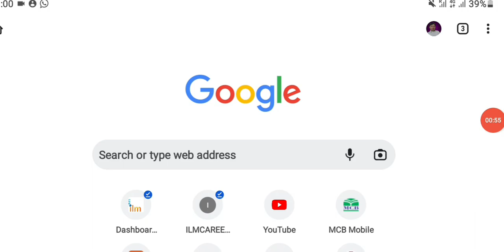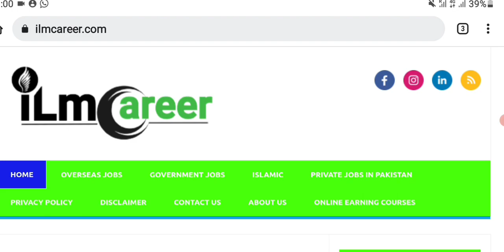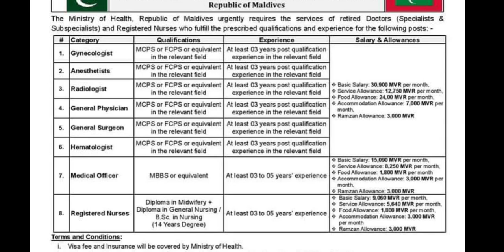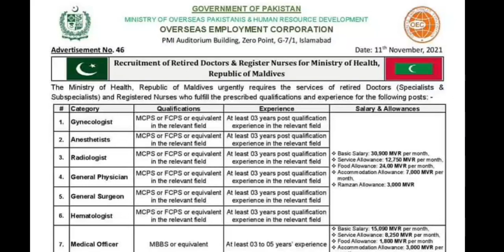free visa jobs in Maldives for Pakistani 2021